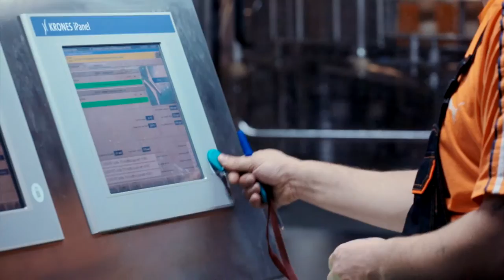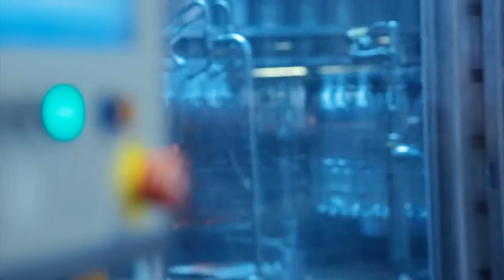Films At Work Корпоративный фильм: SPRING - Вкус жизни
Клиент: компания Спринг;
Продюсер: Александр Астахов;
Линейный продюсер: Сергей Марочкин;
Автор сценария: Ирина Жильникова;
Режиссер монтажа: Олеся Барковская;
Операторы: Андрей Бур, Андрей Кена, Станислав Хандеров, Даша Федяева;
Графический дизайнер: Евгений Коркешко;
Диктор: Юрий Дударев.

Традиции... Они отражают наш взгляд на мир. Мы смотрим, как он меняется. Но есть то, что живет вечно. Чего не увидишь глазами. Это можно только почувствовать… Вкус жизни! Яркие моменты, которые хочется пить маленькими глотками.